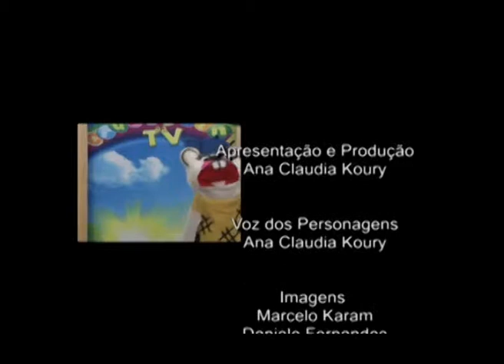Erros de Gravação do Cruzeirinho Na TV n.24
Confira os erros de gravação da apresentadora do Cruzeirinho Na TV, Aninha Koury! (18.04.11) TVCOM canal 7 da net